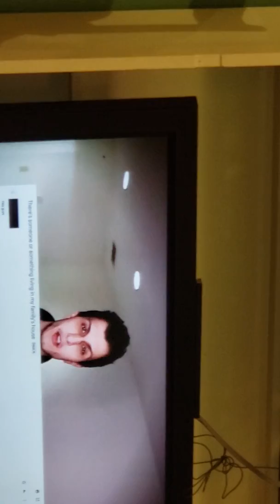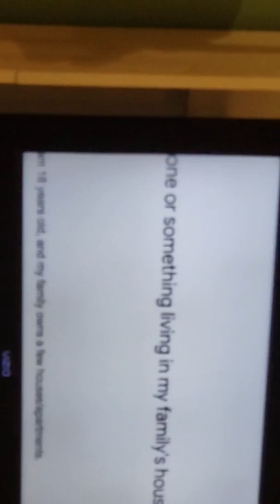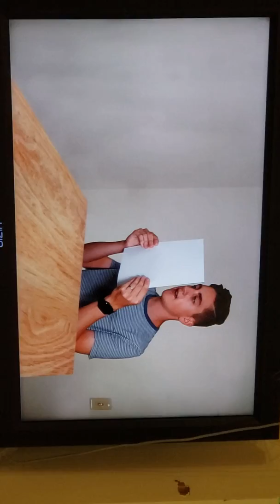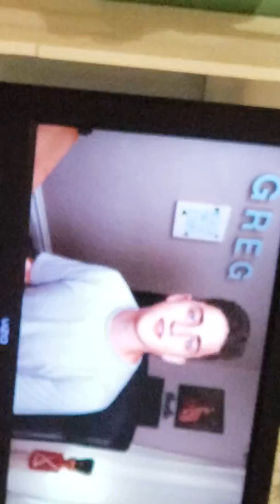December 5, 2019